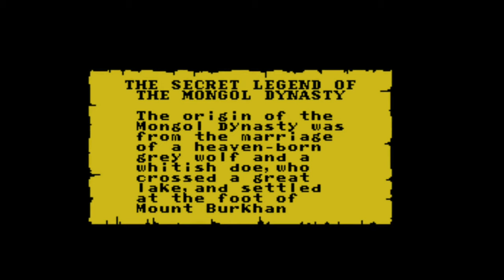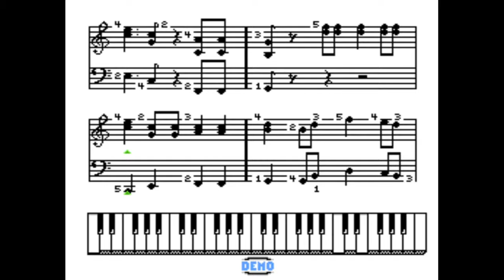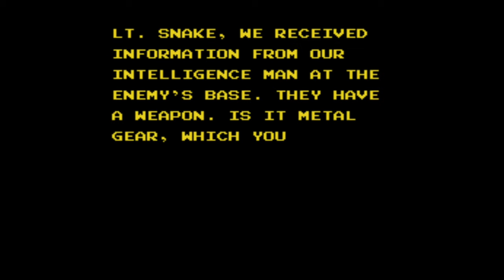1990 Nintendo NES Games | Part 1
Part 1 of Retro Revues look into what would be Nintendo's busiest year yet with a whopping 174 releases launched to the western audience. The launch of Super Mario Bros. 3 also saw the arrival of what would be the biggest selling stand-alone cartridge release and would in effect end the initial 8-bit battle, with Nintendos sheer market dominance and exclusivity of games library declaring them as winners. Whilst they faced continued competition with Sega (this being the year their European Mega Drive and Game Gear would both officially be released) the Nintendo Game Boy was dominating the compact games console martket and the world was looking forward to the release of the the Super Famicom (Nintendo) in Japan at the end of the year... Nintendo were rolling out the their artillary for what would become the 16-Bit Console war...

❤️Come and join in the retro fun with us❤️

🔥Titles 🔥
00:00 8 Eyes
01:00 Bases Loaded II Second Season
02:00 A Boy and His Blob Trouble on Blobolonia
03:00 Chessmaster
04:00 Clash at Demonhead
05:00 Demon Sword
06:00 Double Dragon II The Revenge
07:00 Genghis Khan
08:00 Infiltrator
09:00 Kings of the Beach
10:00 The Miracle Piano Teaching System
10:30 Rescue: The Embassy Mission
11:30 River City Ransom
12:30 RoadBlasters
13:30 Rock n Ball
14:30 Top Gun: The Second Mission
15:31 Top Players Tennis
16:30 Twin Cobra
17:24 Batman
19:00 Dash Galaxy in the Alien Asylum
20:00 Destination Earthstar
20:30 Rollerball
21:30 Super Spike VBall
22:30 Super Mario Bros 3
24:01 Abadox
25:00 Adventures of Lolo 2
26:00 Al Unser Jr.'s Turbo Racing
27:00 Astyanax
27:58 Baseball Simulator 1000
29:00 Burai Fighter
29:31 Code Name Viper
30:30 Conflict
31:30 Fisher Price I Can Remember
32:30 Fisher Price Perfect Fit
33:30 Heavy Barrel
34:29 Jack Nicklaus Greatest 18 Holes of Major Championship Golf
35:30 Kid Kool
36:29 Magic Johnson's Fast Break
37:30 Magician
38:30 Target Renegade
39:30 Terra Cresta
40:30 Vegas Dream
41:30 Wheel of Fortune Family Edition
42:31 Win Lose or Draw
43:30 Double Dare
44:26 Dynowarz: Destruction of Spondylus
45:30 Ghostbusters II
46:30 Ivan Ironman Stewart's Super Off Road
47:30 Phantom Fighter
48:31 Pin Bot
49:30 Snakes Revenge
50:30 Snoopys Silly Sports Spectacular
51:38 Super C
52:30 Tecmo World Wrestling
53:30 WCW Wrestling
54:30 Wrath of the Black Manta
55:30 Xexyz